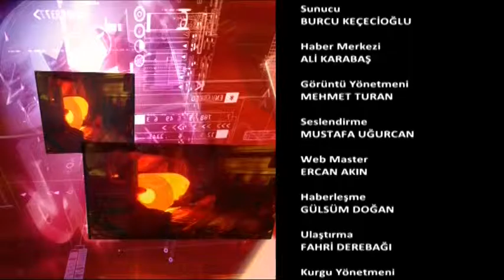Silverline 13 Mart 2016 - Ekopazar